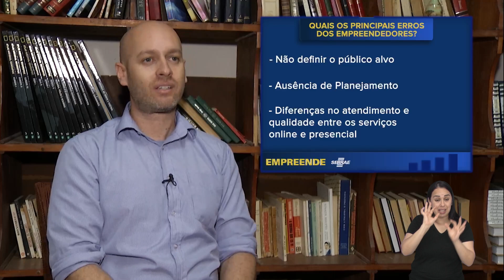PRINCIPAIS ERROS DOS EMPREENDEDORES | Empreende Sebrae